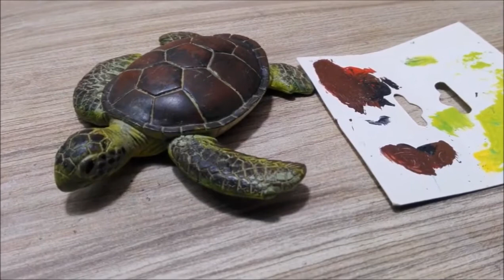How to make Green Sea Turtle on beach Ultra Realistic Diorama | DIY turtle in ocean | Resin Art.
Welcome to my new video ,Its very beautiful and attractive diorama. In this video I am trying to show very easy steps to make a different art piece. Its very realistic ocean scene with a turtle.

Required material; Plaster of Paris, Plastic container, Ultra Marine, Sea Green or sap Green ,Brown ,White acrylic Color, Shells, Grey Sand, Clear Epoxy Resin, Silicone sealant, Turtle Toy Or make it with Polymer Clay if you can.